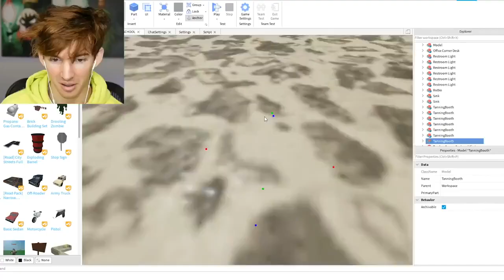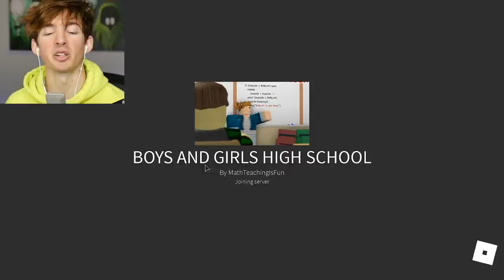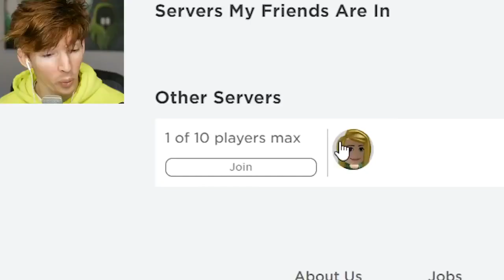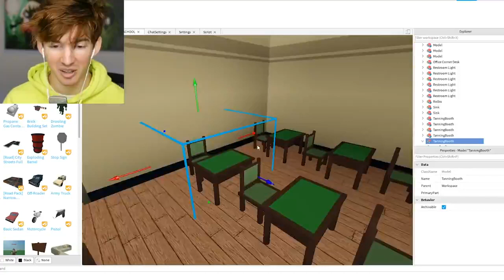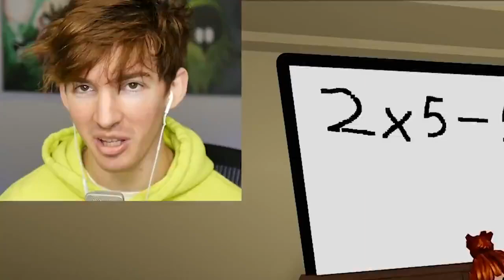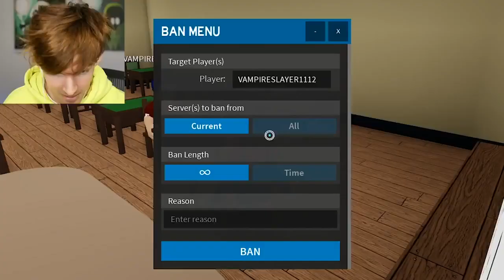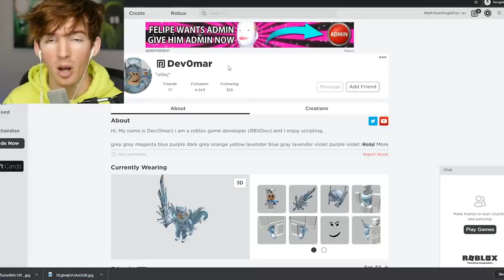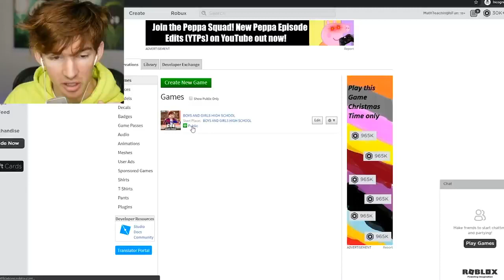Flamingo! I made a disturbing Roblox school game...